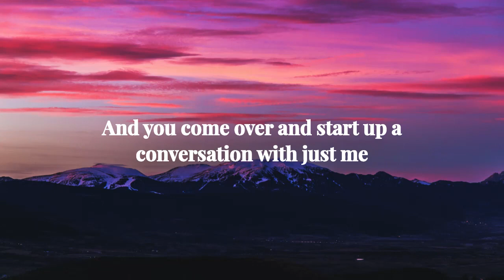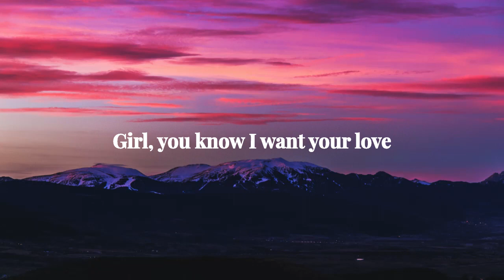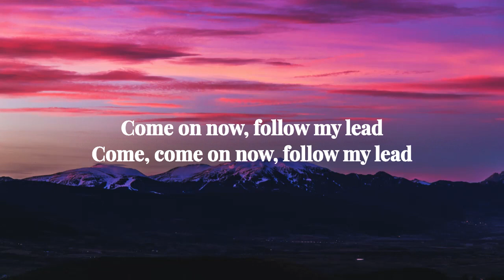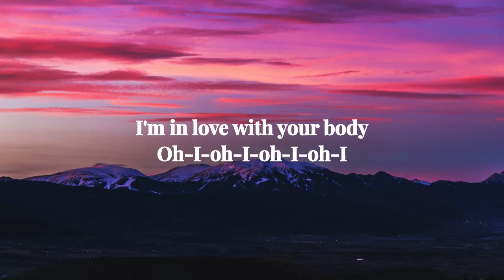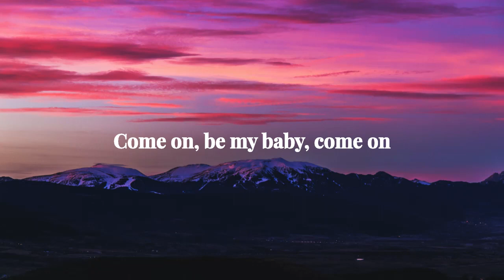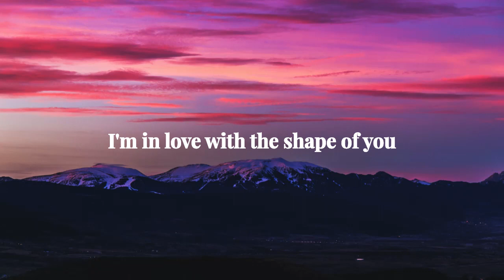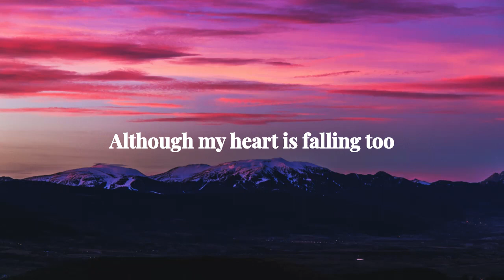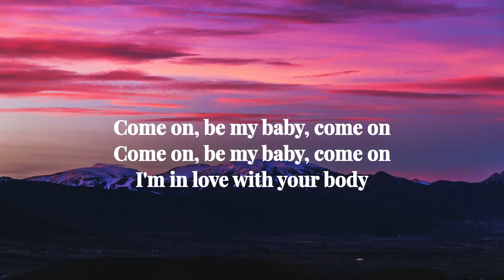ED SHEERAN -'SHAPE OF YOU'(LYRICS MUSIC VIDEO)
hollywood songs
songs hollywood
hit songs
superhit songs
shape of you songs
shape of you music video
Ed Sheeran music songs
Ed Sheeran hit songs
Ed Sheeran lyrics video
shape of you lyrics video